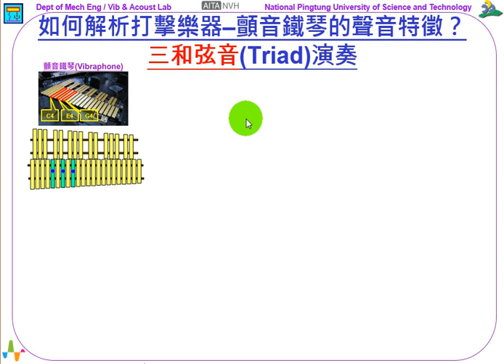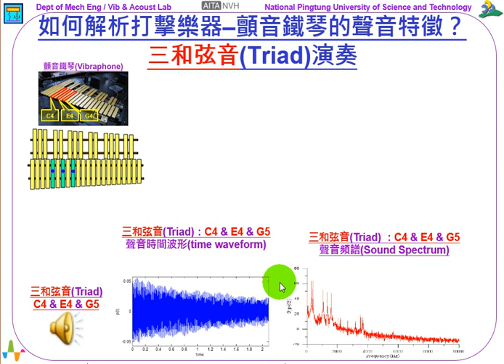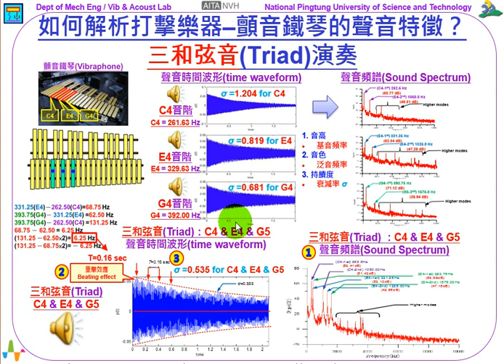255--如何解析打擊樂器–顫音鐵琴的聲音特徵？三和弦音Triad演奏 (5:18)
《振動噪音科普專欄》如何解析打擊樂器–顫音鐵琴的聲音特徵？三和弦音Triad演奏

這個單元要來探討的主題是：如何解析打擊樂器–「顫音鐵琴」的聲音特徵？這是這個「顫音鐵琴」系列的第3篇，要來看的是「三和弦音(Triad)」演奏聲音的特徵分析。

甚麼是「三和弦(Triad)」呢？例如「C和弦」是Do、Mi、So 3個音的組成，參閱圖示左上方是一部「顫音鐵琴」打擊樂器，就是一次敲擊3個鐵琴片，可以同時發出3個音階的聲音。展示的案例，就是同時敲擊了Do「C4」、Mi「E4」、So「G4」，可以得到「三和弦音(Triad)」演奏聲音。

首先，觀看影片可以聽到Do「C4」、Mi「E4」和So「G4」的「三和弦音(Triad)」的演奏聲音，參閱圖示左下方，是所量測得到的「時間波形」(time waveform)信號。如果，進行了「頻譜分析」(spectral analysis)，可以得到如圖示右下方的「聲音頻譜」(sound spectrum)。讀者可參考先前單元：#27，【甚麼是頻譜分析？】。

「C4」、「E4」和「G4」的「三和弦音(Triad)」演奏聲音，其「聲音頻譜」，在x-軸是頻率，由0到10,000 Hz，在y-軸是對應頻率的聲音大小，以「分貝」dB表示。讀者可參考先前單元：#55，【甚麼是dB？】。

從「聲音頻譜」圖，可以觀察到在2000 Hz以下，有6個「分貝」dB較大的「峰值」(peaks)，至於是來自哪一個音，還不容易判斷，所以，就各別來看單獨的Do「C4」、Mi「E4」和So「G4」的單音演奏聲音，參閱圖示中央上方，是這3個「C4」、「E4」和「G4」單音演奏的聲音，以及對應的「時間波形」。

如果，對3個「C4」、「E4」和「G4」單音演奏的聲音，進行了「頻譜分析」，可以得到如圖示右上方的「聲音頻譜」(sound spectrum)，其頻譜的特徵說明如下：

1. Do「C4」：比較大dB的兩個「峰值」，分別是262.5 Hz (68.77 dB)，1050.0 Hz (49.81 dB)，也有數個高頻率的「峰值」。
2. Mi「E4」：比較大dB的兩個「峰值」，分別是331.25 Hz (62.54 dB)，1325.0 Hz (47.29 dB)，也有大約8個高頻率的「峰值」。
3. So「G4」：比較大dB的兩個「峰值」，分別是393.75 Hz (71.12 dB)，1575.0 Hz (26.94 dB)，也有大約5個高頻率的「峰值」。

在先前單元：#253，【如何解析打擊樂器–顫音鐵琴的聲音特徵？單音演奏】指出，對打擊樂器如「顫音鐵琴」的解析評估，採用了3種評估方式，都有其對應的評估「指標」：

1. 「音高」(Pitch)：「指標」是「基音頻率」(fundamental frequency)。
2. 「音色」(Timbre, tone color)：「指標」是「泛音頻率」(overtone frequencies)。
3. 「持續度」(Continuity)：「指標」是「衰減率」(decay rate) σ。

第一個評估方式，「音高」：不同音階的「音高」，其標準頻率，例如：C4 = 261.63 Hz、E4 = 329.63 Hz、G4 = 392.00 Hz，讀者可參考先前單元：#48，【音階標準頻率】。由圖示呈現，量測到的「第一個峰值」頻率，就是「基音頻率」，C4-1st = 262.5 Hz、E4-1st = 331.25 Hz、G4-1st = 393.75 Hz，和「音高」的標準頻率，非常相近，因此，「音高」是準確的。

第二個評估方式，「音色」：要觀察除了「基音頻率」之外，所有的其他「峰值頻率」，就是「泛音頻率」，組成了這個「顫音鐵琴」的「音色」。

第三個評估方式，「持續度」：從「時間波形」，有「指數衰減」(exponential decay)現象。在此，以「衰減率」(decay rate) σ來定義「持續度」的量化指標。3個Do「C4」、Mi「E4」和So「G4」單音演奏聲音的「衰減率」分別是：「C4」σ=1.204，「E4」σ=0.819，「G4」σ=0.681。σ越小，衰減的越慢，所以，可看出來「G4」確實比「C4」和「E4」衰減的比較慢。要注意：這是這個「顫音鐵琴」各別鐵琴片的特性。讀者可參考先前單元：#133，【什麼是聲音的衰減現象？】。

到這裡，各別解讀了3個Do「C4」、Mi「E4」和So「G4」單音演奏的聲音，包括：(1) 「音高」的「基音頻率」、(2) 「音色」的「泛音頻率」、以及(3) 「持續度」的「衰減率」。

這時候，再來觀察Do「C4」、Mi「E4」和So「G4」的「三和弦音(Triad)」演奏聲音，也就是3個音階同時演奏的合成音，可以更容易辨識出其特徵，綜合討論如下：

1. 從「聲音頻譜」圖，可以觀察到「C4」、「E4」和「G4」的「基音頻率」，以及具有高峰值的第一個「泛音頻率」，同時有多個高頻率的峰值。由dB大小，可以知道2000 Hz以下，有6個「分貝」dB較大的「峰值」(peaks)，貢獻了主要的聲音特徵。其他高頻率的「峰值」，因為dB值較小，對聲音的貢獻度就比較小。
2. 從「時間波形」圖，可以觀察到有「重擊效應」(beating effect)的時間波形特徵，讀者可參考先前單元：#184，【為什麼會有Beating現象？】。由圖示，可觀察到「重擊週期」(beating period) T=0.16 sec，對應的「重擊頻率」(beating frequency)，會是 f = 1/T = 6.25 Hz，參閱圖示左下方的頻率計算說明，可以得知f = 6.25 Hz，來自「C4」、「E4」和「G4」的「基音頻率」兩兩差異之影響。對「三和弦音(Triad)」，知道是一種和諧的聲音組成，會形成這種「重擊效應」使得聽感上有和諧的感覺。
3. 從「時間波形」圖，也可以觀察到有「指數衰減」現象，「C4」、「E4」和「G4」的「三和弦音(Triad)」演奏聲音，其「衰減率」σ=0.535，比單音演奏「C4」σ=1.204，「E4」σ=0.819，「G4」σ=0.681，比較小，所以，衰減就比較慢。

綜合一下這個單元的討論，針對「顫音鐵琴」的「三和弦音(Triad)」演奏聲音，探討其聲音的特徵，綜合如下：

1. 從「聲音頻譜」圖，可以觀察到「C4」、「E4」和「G4」的「基音頻率」和「泛音頻率」，都有激發出來。
2. 從「時間波形」圖，可以觀察到有「重擊效應」(beating effect)，主要來自「C4」、「E4」和「G4」的「基音頻率」之頻率差的影響，這種「重擊效應」使得聽感上有和諧的感覺。
3. 從「時間波形」圖，也可以觀察到有「指數衰減」現象，「雙重音(Dyad)」演奏聲音的「衰減率」σ=0.535，比單音演奏「C4」σ=1.204，「E4」σ=0.819，「G4」σ=0.681，比較小。

王栢村
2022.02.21